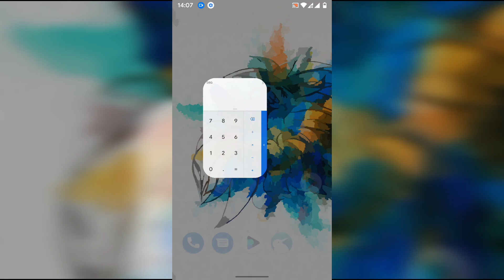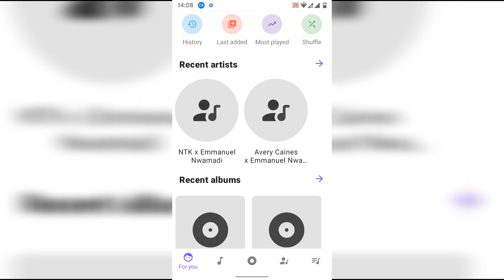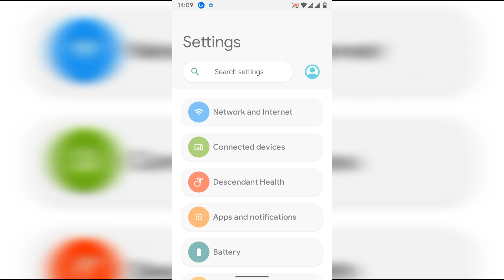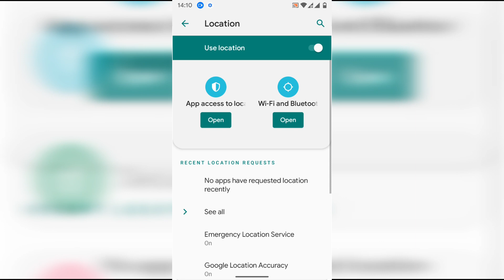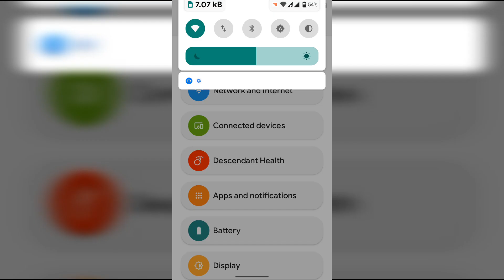Descendant XI V11.5 - J7 2016 | UNOFFICIAL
⚠️ I am not responsible for bricked devices, dead SD cards, thermonuclear war, or you getting fired because the alarm app failed. Please do some research if you have any concerns about features included in this ROM before flashing it!

Changelog:
• Dark boot animation
• Removed Google Velvet (Assistant) so ROM fits in stock partitions
• AOD/DT2W added
• Higher brightness
• Face unlock added
• Hardware home button wakeup is working
• Powered by YumiVendor
• Fixed stuck on splash loop issue of YumiVendor
Note:
• Flash the included fix + Magisk to fix Download Mode screen
• If the setup wizard tells you to do an update, just setup without internet